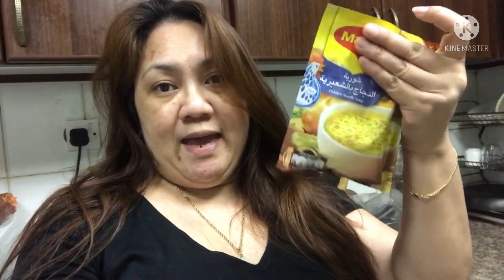I JUST LOVE TO EAT NOODLES SOUP WITH CRAB BALLS craving utongpinoy YOU TRY THIS.